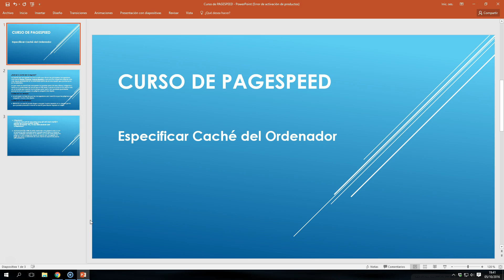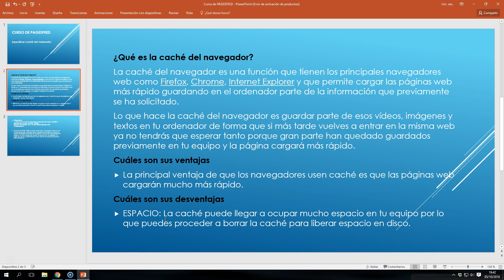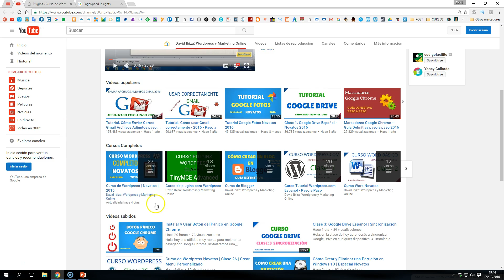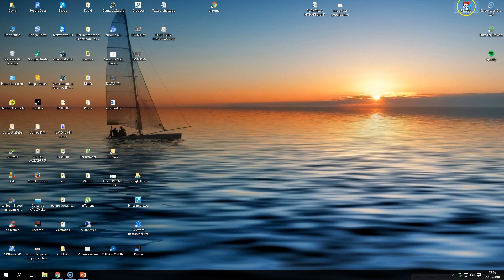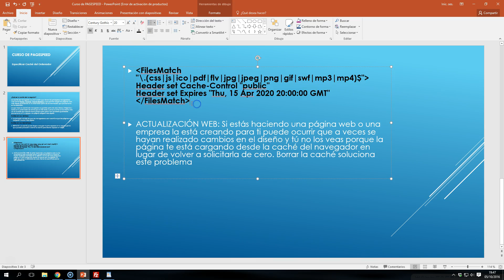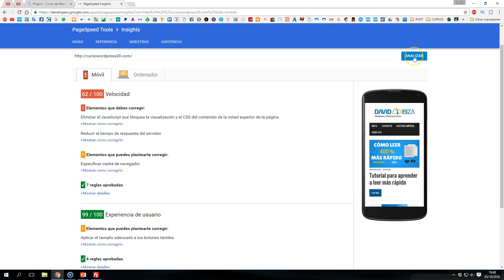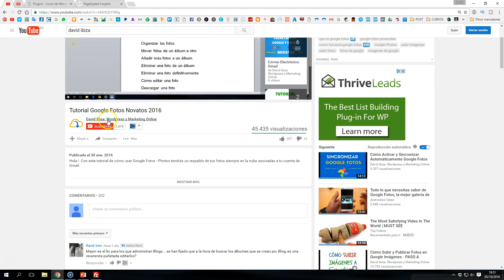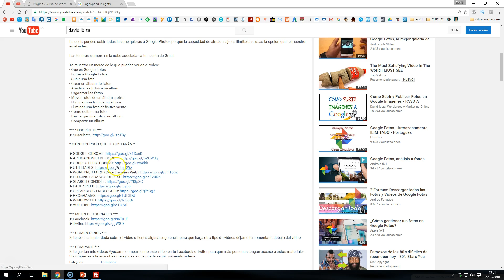Curso de PageSpeed | Clase 03: Especificar Cache del Ordenador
En la tercera clase del curso de Google PageSpeed veremos como especificar la caché del ordenador para resolver uno de los problemas que tienen muchas páginas web y que suele aparecer en PageSpeed Insights.
Veremos cómo habilitar el caché de recursos estáticos utilizando 4 líneas de código en nuestro archivo .htacess para aumentar la velocidad de carga de nuestra web.
Si no tienes conocimientos de cómo usar el programa FTP Filezilla que uso en el vídeo no te pierdas esta clase

¿Qué es la caché del navegador?
La caché del navegador es una funcionalidad que tienen los navegadores web que permite cargar las páginas web más rápido guardando en el ordenador parte de la información que previamente se ha solicitado.
Lo que hace la caché del navegador es guardar parte de esos vídeos, imágenes y textos en tu ordenador de forma que si más tarde vuelves a entrar en la misma web ya no tendrás que esperar tanto porque gran parte han quedado guardados previamente en tu equipo y la página cargará más rápido.
Ventajas:
La principal ventaja de que los navegadores usen caché es que las páginas web cargarán mucho más rápido.
Inconvenientes: la caché puede llegar a ocupar mucho espacio en tu equipo por lo que puedes borrar periódicamente la caché para liberar espacio en disco.

Ya me dirás si alguno te fue de utilidad.
Si te pasas por MI CANAL también encontrarás ideas sobre clases que quizás te interesen
Muchas gracias. Saludos !!

*** COMENTARIOS ***
Si tenéis cualquier duda sobre el vídeo o tienes alguna sugerencia para que haga otro tipo de vídeos déjame tu comentario debajo del vídeo.

*** COMPARTE***
Si te gustan mis vídeos Ayúdame compartiendo este vídeo en tu Facebook o Twiter para que más personas tengan acceso a estos materiales.

Un saludo !

David